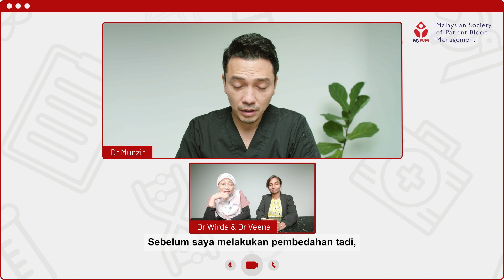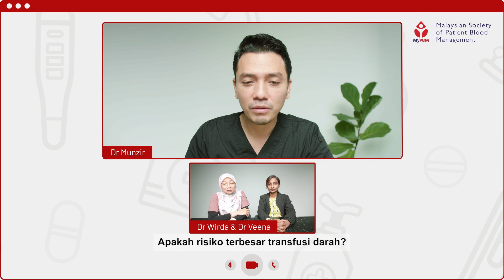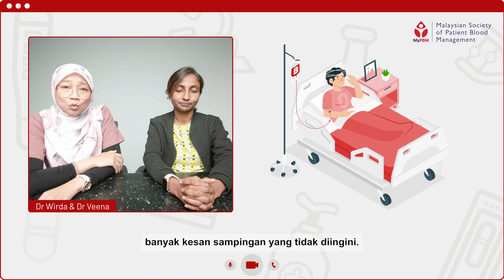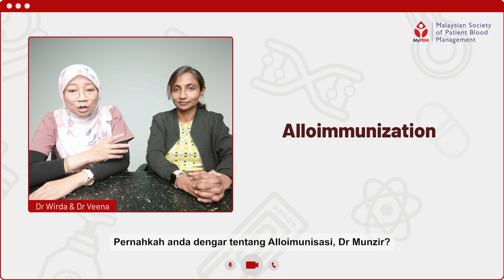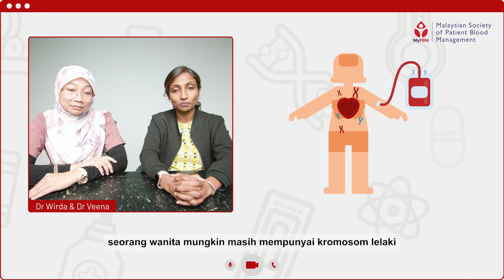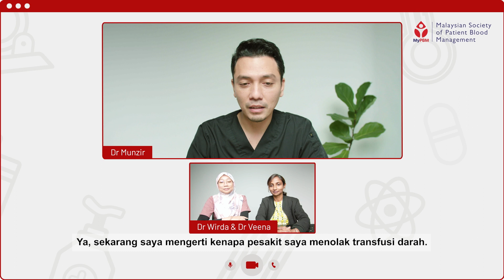Dangers of blood transfusion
Did you know? One of the most common procedure blood transfusion) has so many dangers.
This video- the second in the series of PBM education videos guides us through the facts and prepares us well.
Learn the facts so it can protect you, as a healthcare professional, patient and advocate. Blood (transfusion) more often causes harm rather than saves lives. Be educated about PBM in the following series and know how “Your own blood saves your life”.